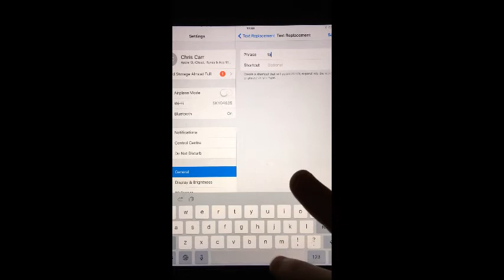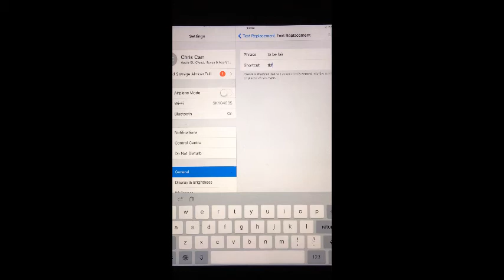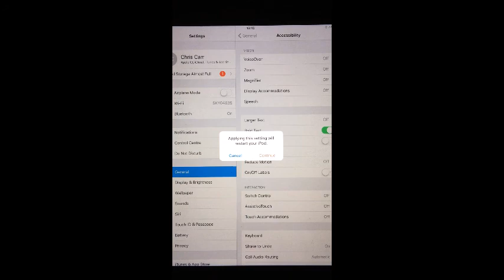How To Change Your iPhone Keyboard Settings | Appolicious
Here are some simple ways of customizing your iPhone or iPad’s keyboard to make is easier for you to use: